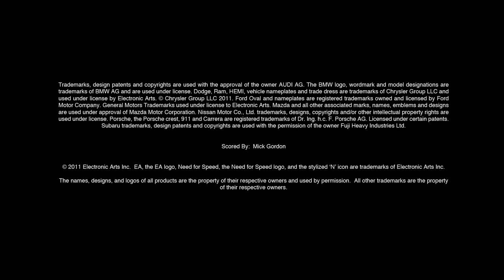Need for Speed The Run | Signature Edition Booster Pack Trailer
The Signature Edition Booster pack will give you an edge over the competition, and you'll be looking good while you do it! All nine cars are available to use in The Run, Challenger Series, and Multiplayer modes. Mark your calendars now, it's out December 20th!